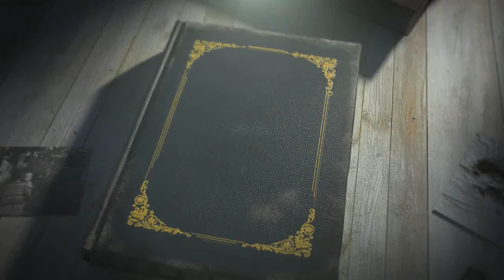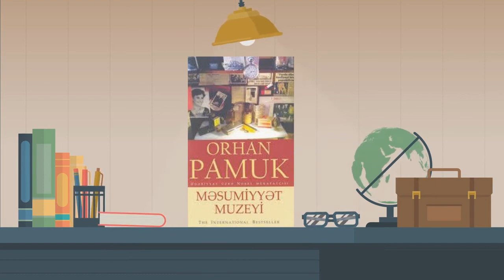SƏSLİ KİTAB #5 | Orhan Pamuk - Məsumiyyət Muzeyi